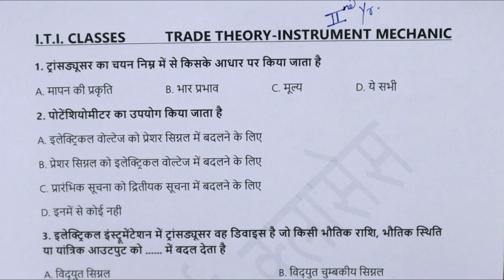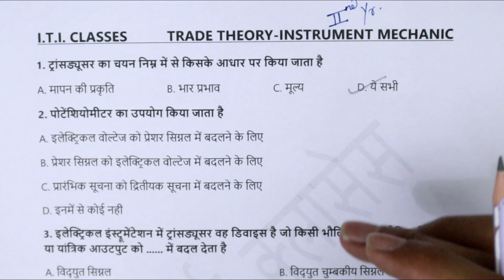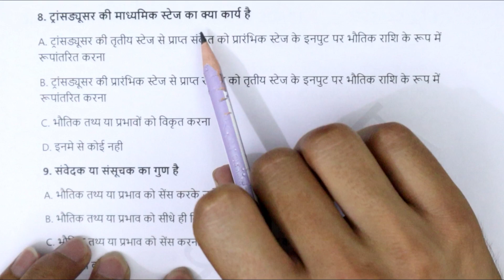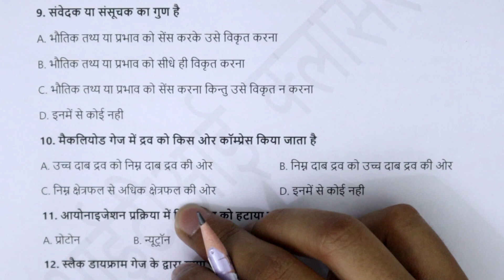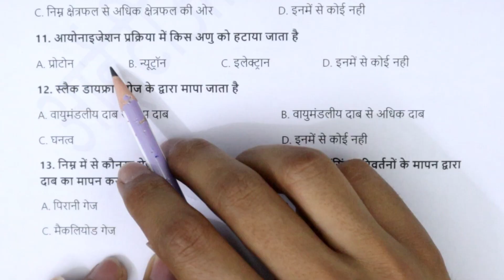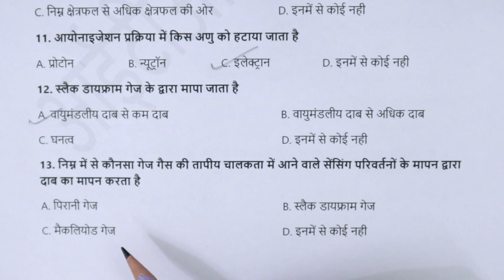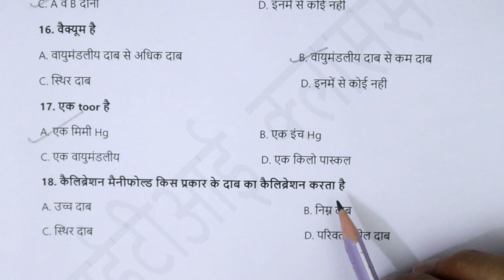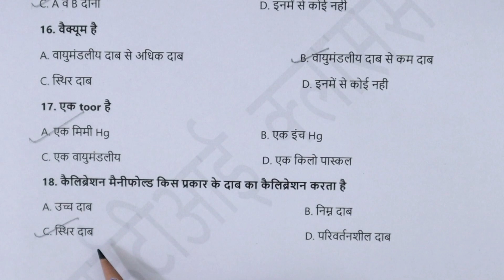ITI 2nd Year Instrument Mechanic Trade Theory (इंस्ट्रूमेंट मैकेनिक) Important MCQs | ITI Classes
दोस्तों इस वीडियो में, मैं आपको कुछ महत्वपूर्ण और अपेक्षित प्रश्नों के बारे में बताऊंगा, जो ट्रेड थ्योरी इंस्ट्रूमेंट मैकेनिक सेकंड ईयर के पाठ्यक्रम से संबंधित हैं।
ये प्रश्न आपकी 2020 में होने वाली परीक्षा में काफी मदद करेंगे |

Friends, in this video, I will tell you about some important and expected questions related to the syllabus of Trade Theory Instrument Mechanic Second Year.
These questions will help you a lot in your exam in 2020.